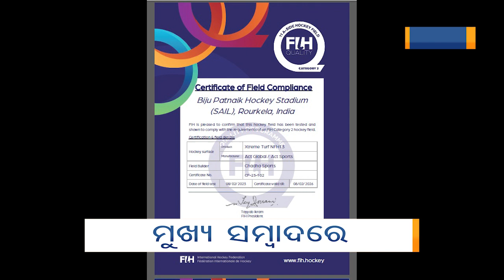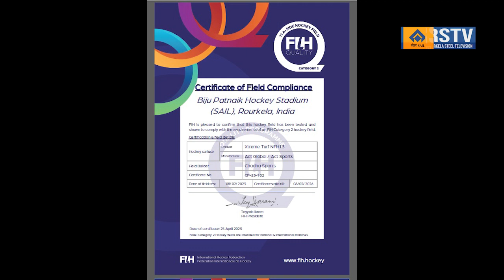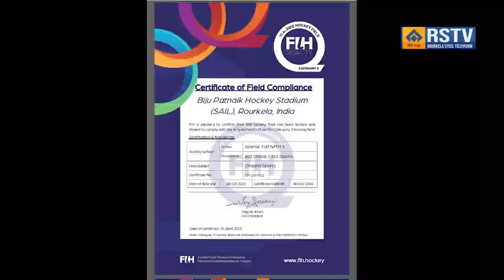ODIA NEWS DT- 30/ 4/ 2023